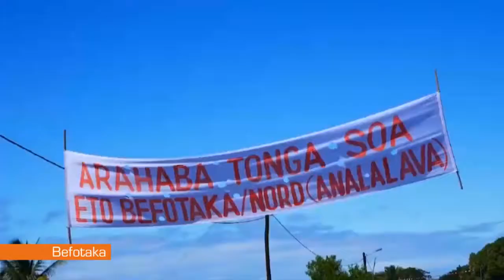IEM Andry RAJOELINA Faritany